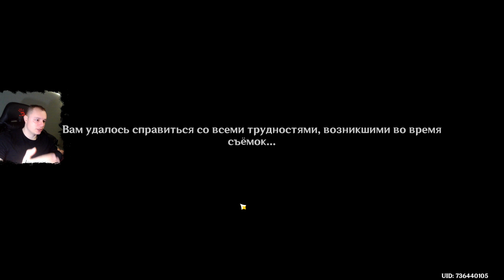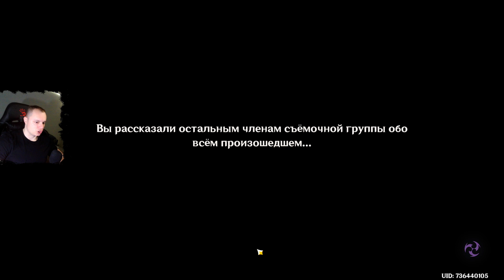Геншин Импакт ➤ Событие ➤ Розы и мушкеты ➤ Там, где цветут розы ➤ Прохождение игры Genshin Impact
Геншин Импакт ➤ Новое событие ➤ Розы и мушкеты ➤ Там, где цветут розы ➤ Прохождение игры Genshin Impact

В этом видео:
Как снять сцену
Как начать квест Там, где цветут розы
Прохождение задания Там, где цветут розы в Genshin Impact
    Снимите сцену
    Поговорите со всеми
    Отправляйтесь на склад
    Посоревнуйтесь в плавании с Шеврез
    Следуйте за Шеврез
Награды
Видеопрохождение
ВидеоГайд